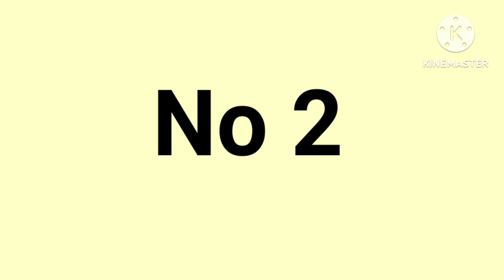पुरानी साटन साड़ी को कैसे Reuse करें, गजब के तरीके || Saree Reuse Ideas || Satin Saree Reuse Ideas